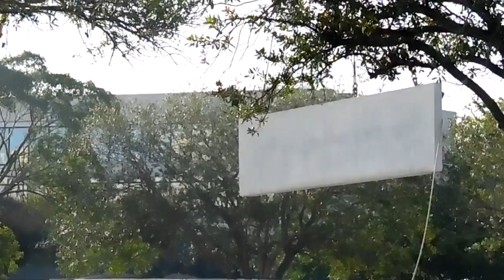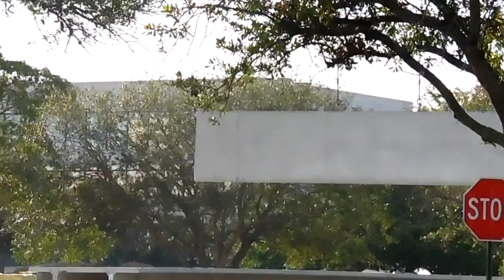November 16, 2017